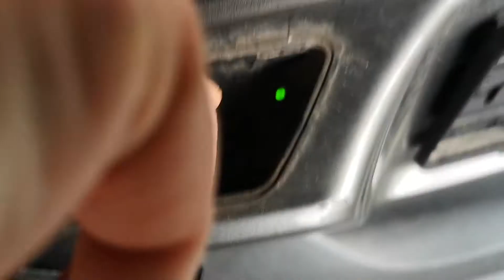Volkswagen Tiguan: Attache remorque, Anhängerkupplung, Trailer hitch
Comment mettre en œuvre l'attache remorque, Wie funktioniert die Anhängerkupplung, How the trailer hitch works.